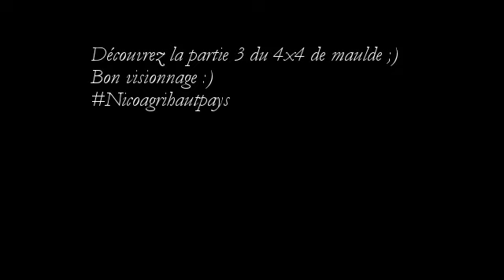[Go pro] 4x4 de maulde 2018 (partie 3)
Découvrez tout de suite la partie 3 du 4x4 de maulde 2018 ;)
Matériel utilisés : Go pro hero 5 + accessoire